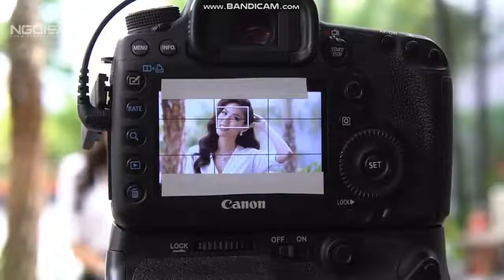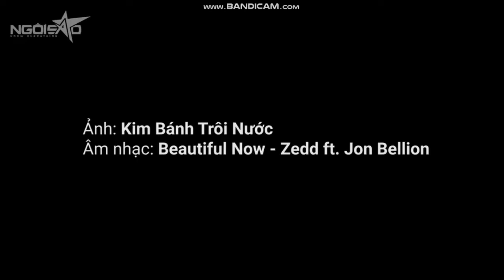MỘT NGÀY LÀM VIỆC CỦA HLV SIÊU MẪU LAN KHUÊ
Nguồn Ngoisao.net

Văn phòng: 37 Ký Con, phường Nguyễn Thái Bình, Quận 1